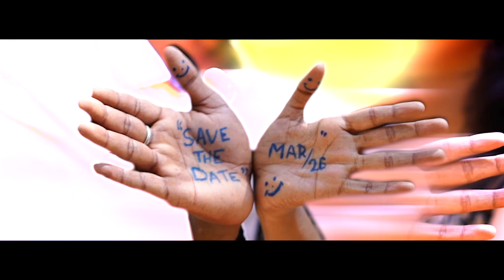Indian Pro Kabbadi Player Prapanjan ❤️ Dr.Keerthana | Pre-Wedding Shoot Promo | Like Photography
***Pre-Wedding Shoot Full Video on 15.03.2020***

LIke Photography
Salem Main Road,
Sankakri.
637301

CEO : Seenumurugan

HD PHOTOS & VIDEOS
CANDID PHOTOS & VIDEOS
ADD FILMS & SHORT FILMS
FASHION PHOTOGRAPHY